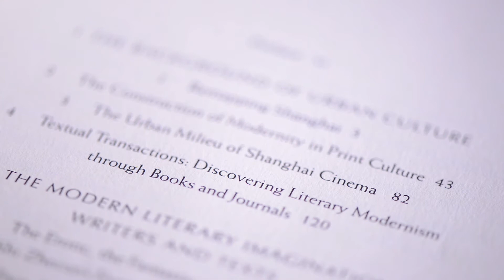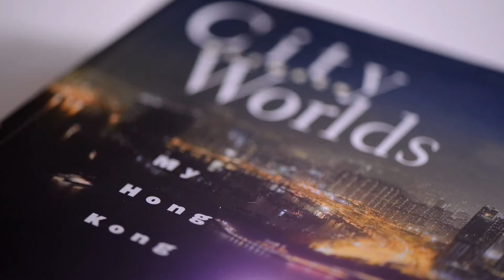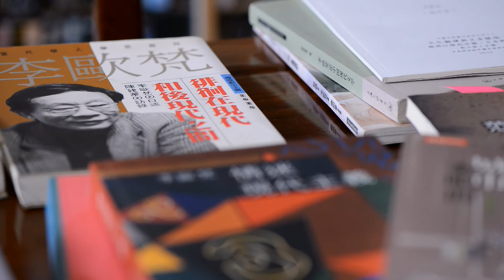Man of Letters – Leo Ou-fan Lee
Writer Leo Ou-fan Lee is Author of the Year for the HKTDC Hong Kong Book Fair 2015, to be held 15-21 July at the Hong Kong Convention and Exhibition Centre. The scholar and cultural commentator shares some of his inspiration and explains why he likes to write about culture.